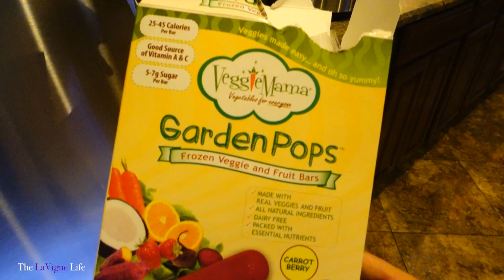OUR ROOMS ARE 90 DEGREES! 😓 A/C IS OUT 🔥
Our rooms are 90 degrees! Our a/c is out and it is super HOT! ⬇︎Checkout Our Other Channels⬇︎

⬇︎Mailing Address⬇︎
THE LAVIGNE LIFE
3370 N HAYDEN RD #123-558

Thank ya'll for watching The LaVigne Life! 9,784,112,490 views ➔